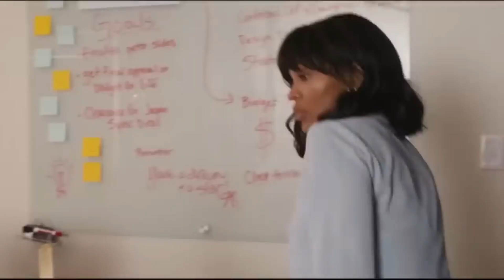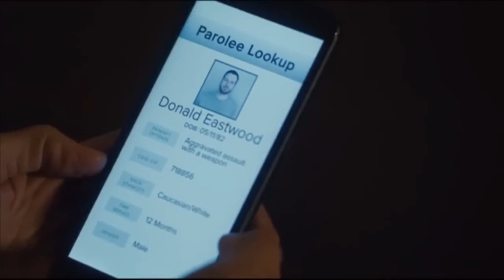🛑የሚበድላትን ባሏን ለመገላገል እንደሞተች አስመስላ ለመኖር ወሰነች ......ግን እስከመቼ || life of habesha movies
Amharic film
Amharic movies
Ethiopia
ethiopian movie
ትርጉም
ትርጉም ፊልም
አማርኛ ትርጉም ፊልም
ፊልም በአማርኛ
የኢትዮጵያ ፊልም
Ethiopian film
amharic film
አማርኛ ፊልም
አዲስ ፊልም
movie explained
የፊልም ታሪክ ባጭሩ
amharic story
ethiopian movie 2022 full movie
kana tv
kana drama